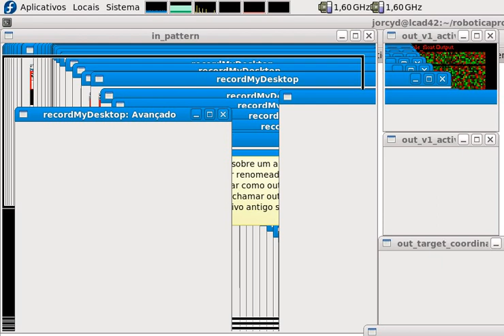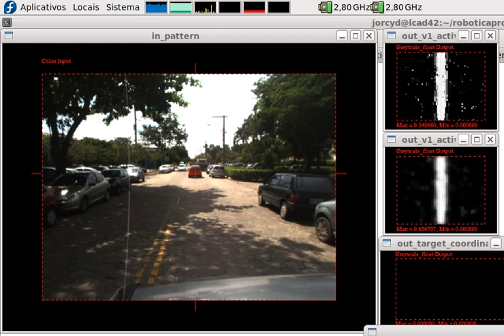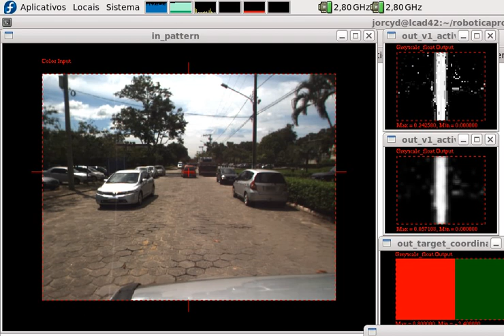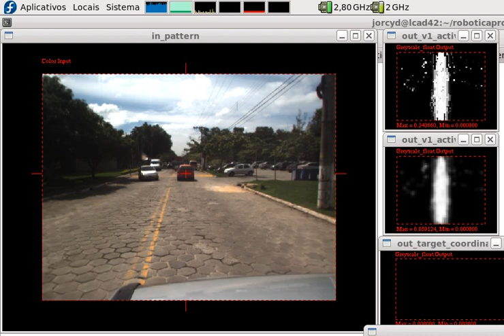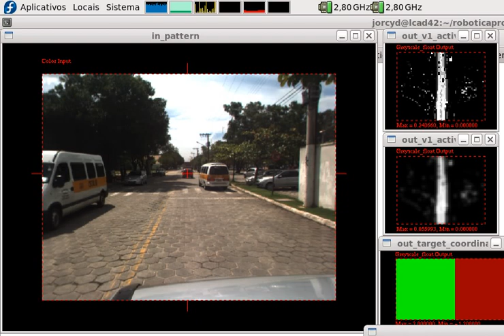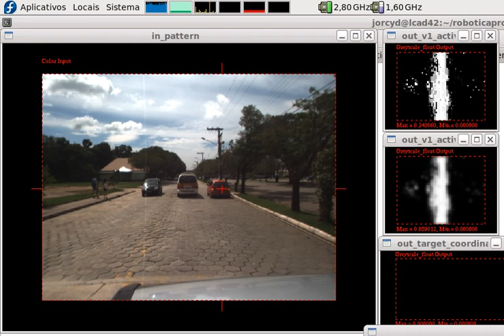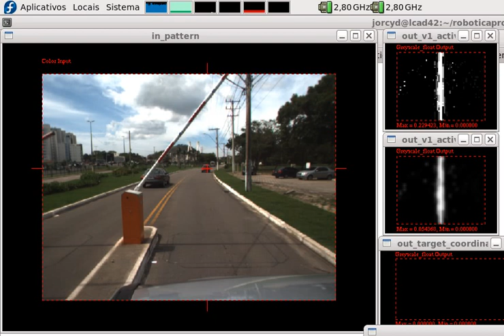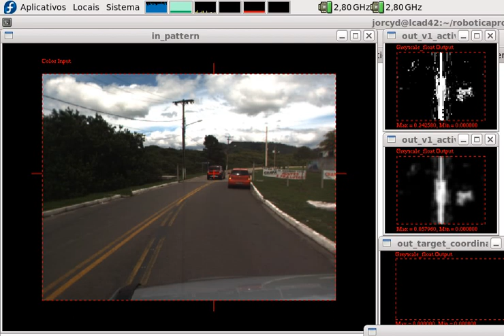Busca Visual Neural - "Tracking" de Veículo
Teste de robustez do sistema de busca visual (visual search) Neural, para rastreamento de objetos em cena.
Neste caso o objeto de interesse é um veículo e demonstra que o sistema já se encontra robusto o suficiente para aplicações de navegação visual